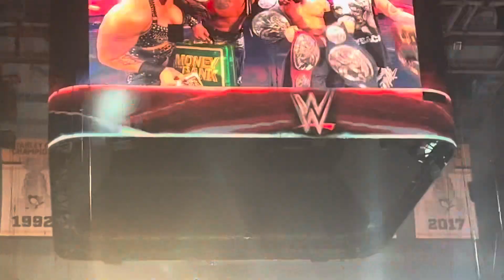The Judgment Day Win The WWE Undisputed Tag Team Championships LIVE At WWE Payback 9/2/2023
wwe finnbalor damianpriest payback wwepayback payback2023 wwepayback2023 wweraw wesmackdown raw smackdown In this video I will be showing The Judgment Day Win The WWE Undisputed Tag Team Championships LIVE At WWE Payback 9/2/2023.